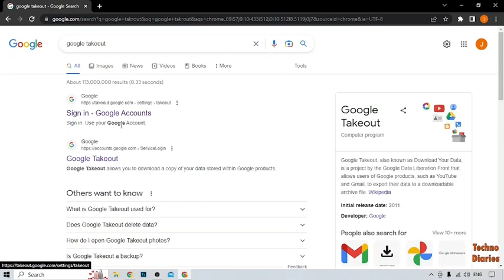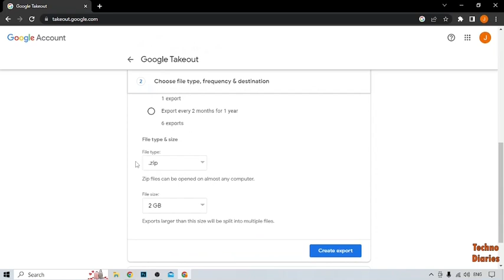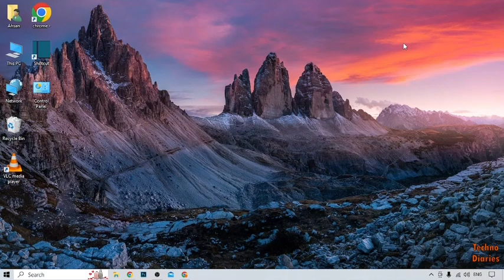How to Download & Backup All Gmail Emails (Easy Method)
How to Download & Backup All Gmail Emails

In this video, i will show you How to Download & Backup All Gmail Emails. There are very easy steps. I hope it will be helpful to you. Keep watching this video to fix the problem about How to Download & Backup All Gmail Emails.